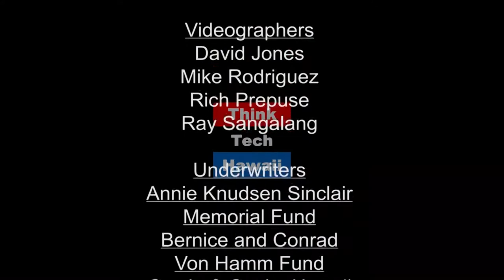Hydrogen Logic and the Grid (Stan The Energy Man)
Few electric grids in the world are preparing for the onslaught of intermittent renewable energy, and if they do not anticipate that change, they will struggle to remain relevant. Electric grids can only tolerate between 15% to 25% of intermittent renewables, before instability renders them incapable of handling typical daily loads, and utilities that have not addressed that issue need to either adopt more clean baseload power (if they can) or face radical redesign of large scale infrastructure on a compressed timeline.  In business, time is money, and wasted time is a financial disaster in the making.  Plan now, and stay relevant.